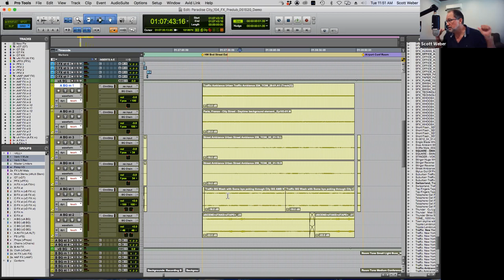A Conversation about Sound Editing for the Mix Stage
Sherry Klein, Scott Weber and Marla McGuire with Moderator Karol Urban

A discussion of best practices on processing, editing, stereo vs 5.1, communication, and more for delivering to re-recording mixers on the dub stage
About our Moderator and Panelists

Sherry Klein, CAS and Scott Weber, are a re-recording mixer team at Smart Post Sound in Burbank, CA. Shows mixed together include New Amsterdam, The Passage, Queen of the South, and Reverie.

Sherry was one of the first female television mixers in Los Angeles after being a recording engineer at Larrabee Studios in the late 70s. She mixes dialog and music.

Scott is a two-time Emmy award winner (as one of the re-recording mixers on Westworld and Lost) and mixes FX and Foley.

Marla McGuire, MPSE is a supervising sound editor who has worked on How To Get Away With Murder, Scandal, The Killing, and Seven Seconds.

Karol Urban, CAS, MPSE, is a re-recording mixer who’s credits include Grey’s Anatomy, Single Parents, Project Blue Book, and Gentefied.